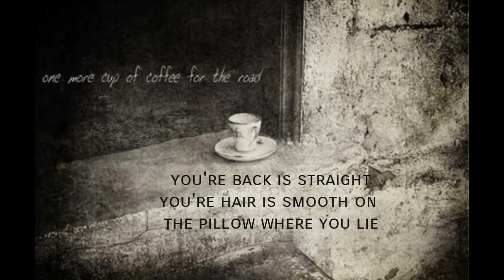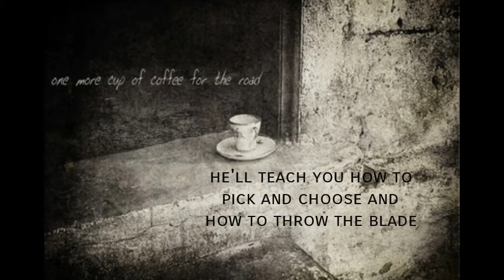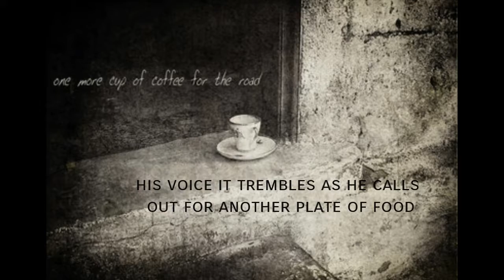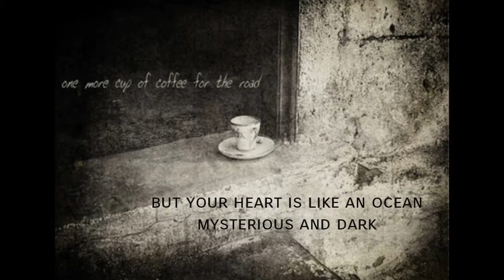One More Cup Of Coffee (Bob Dylan Cover)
Isolated Requiem: One More Cup Of Coffee (from the live set list).